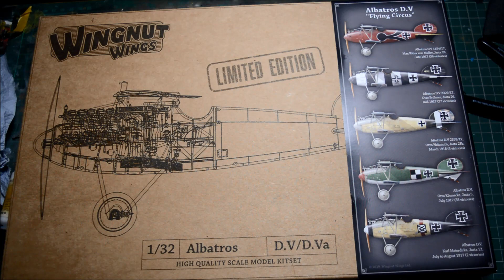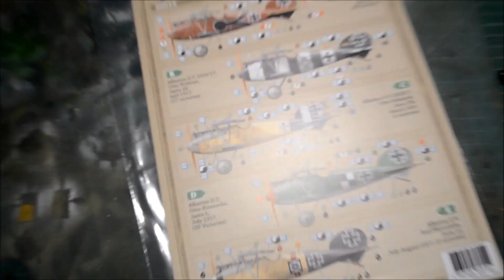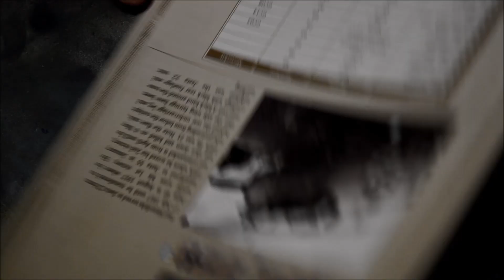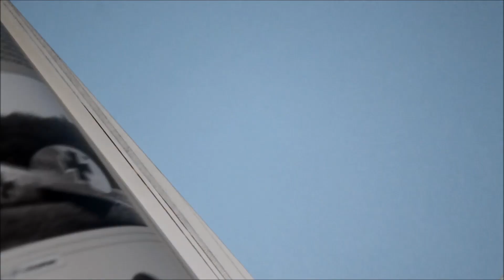Wingnut Wings 1/32 Albatros D.V - Part 1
Part 1 of the albatros from Wingnut wings! I show the woodgrain and the cockpit construction